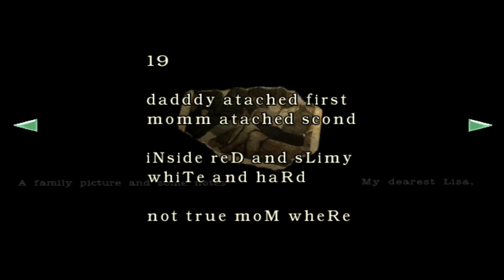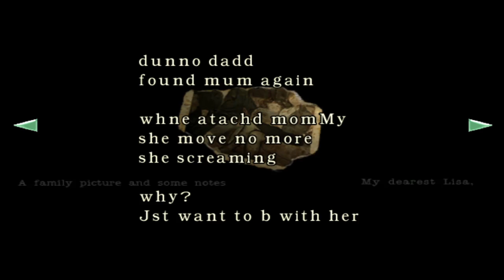RE1 Part 8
This part was released as of
09/10/21
Next Part Releases
09/17/21